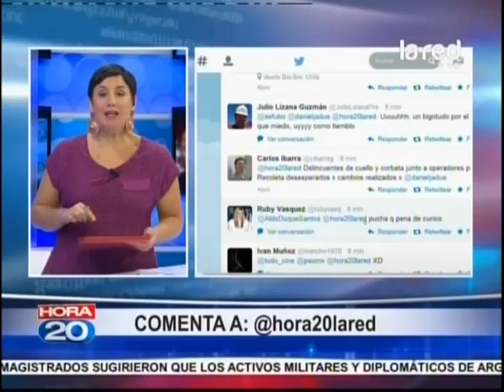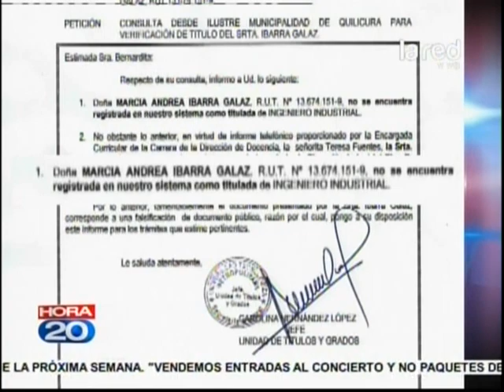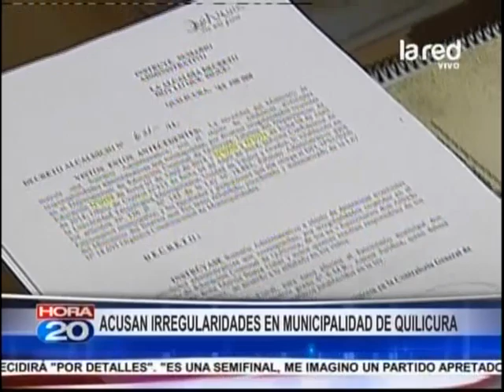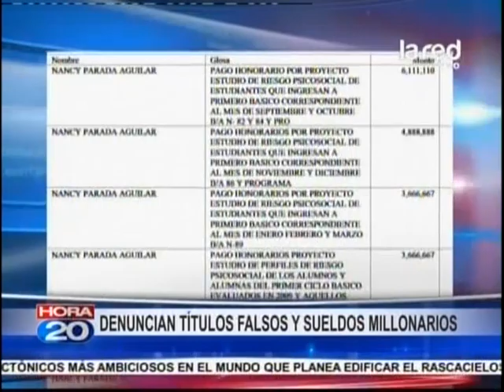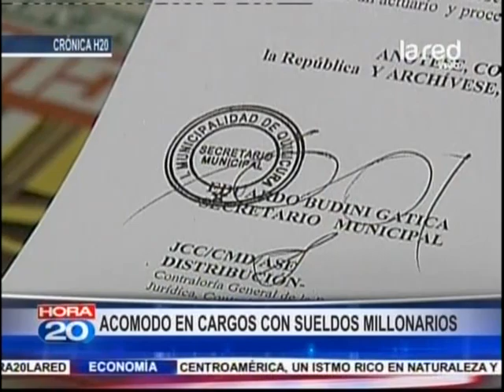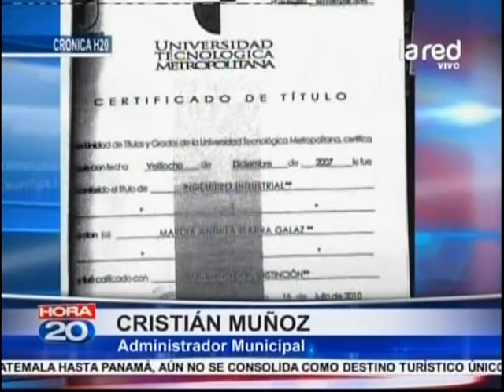Acusan irregularidades en Municipalidad de Quilicura